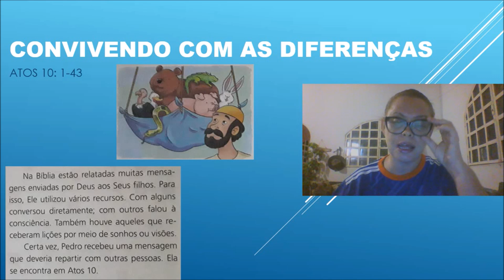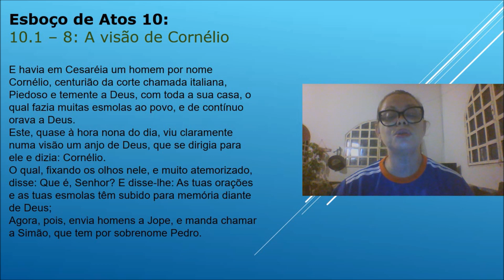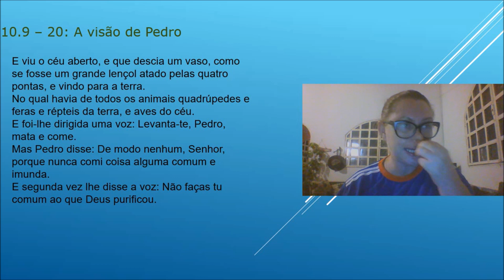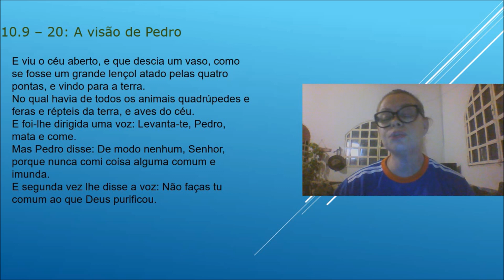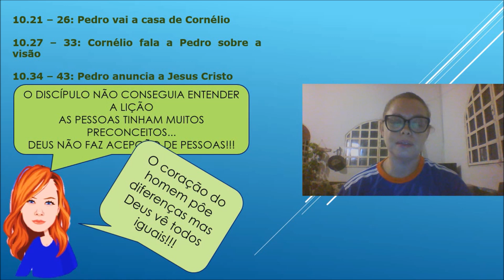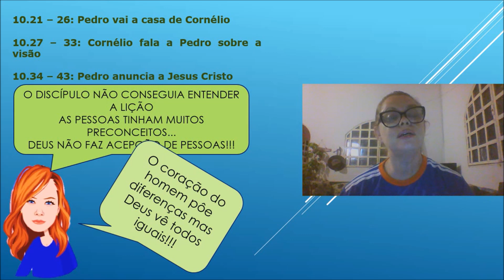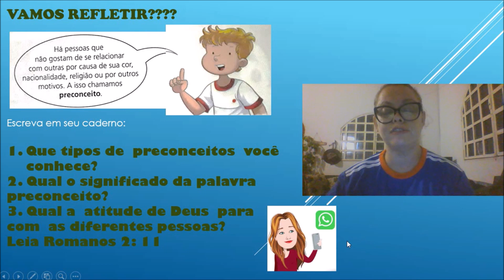5º Ano Aula de Ens Religioso convivendo com as diferencas 15 062020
Professora Carine Bernhard 5º  Ano Aula de Ens Religioso  convivendo com as diferencas 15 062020